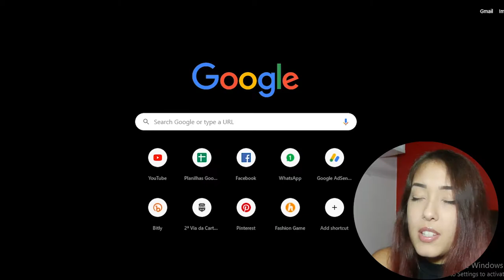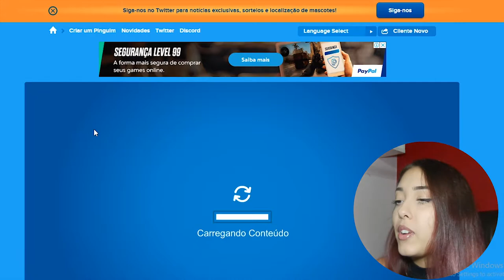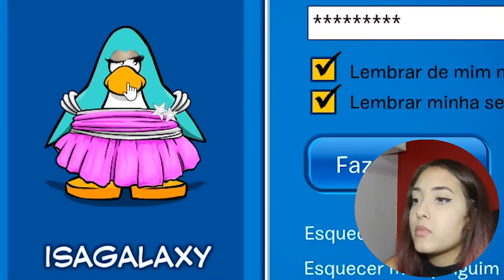A PRIMEIRA VERSÃO DO CLUB PENGUIN!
Dessa vez fui para a primeira versão do jogo! MUITA NOSTALGIA! Tudo era diferente naquela época. Também dei sorte de entrar no dia do início de um evento de star wars, ele ficará até o final de feveireiro!